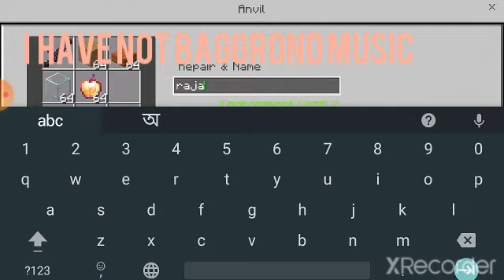I build creative house in mine craft